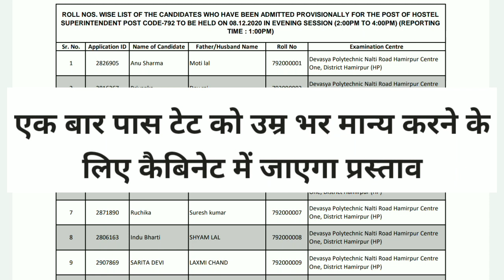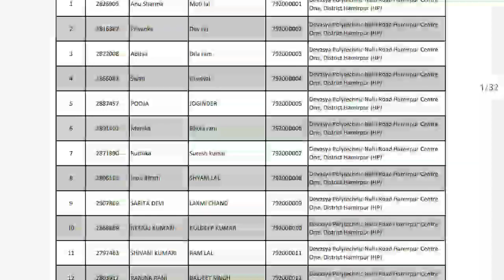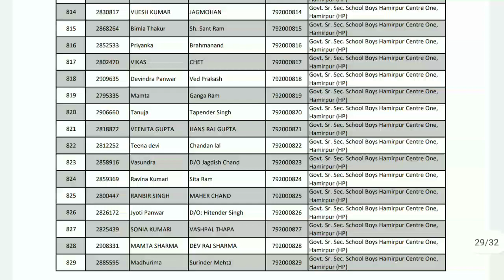HPSSSB Hamirpur 02 December 2020 Important Notifications | HPBOSE TGT TET Postponed Non Medical LT